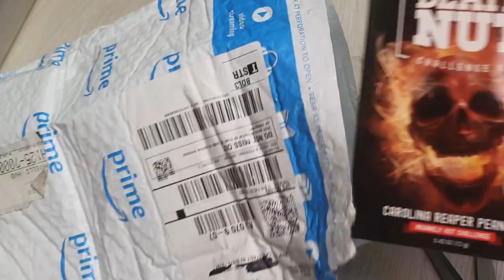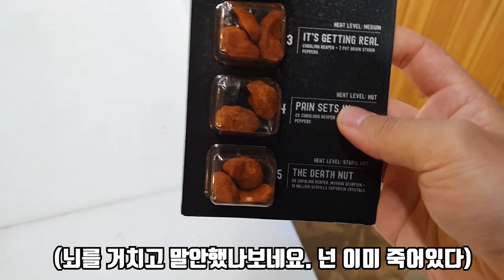곤충에게 원칩챌린지보다 매운 세상에서 가장 매운 죽음의땅콩 데스넛을 주었더니...?? // SPICY DEATH NUT CHALLENGE INSECT MUKBANG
원칩보다 2배맵다는 이 데스넛!!! 직수입해서 귀뚜라미와 밀웜에게 줘보았습니다..

과연..